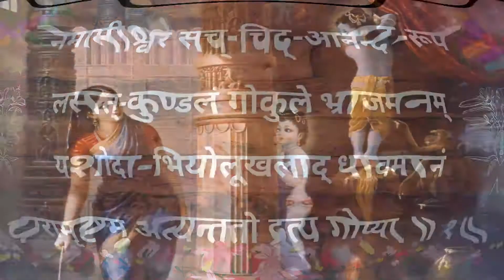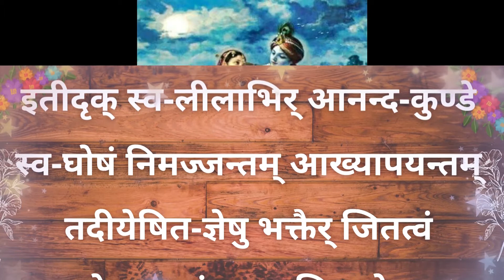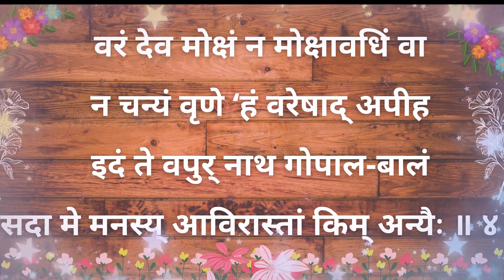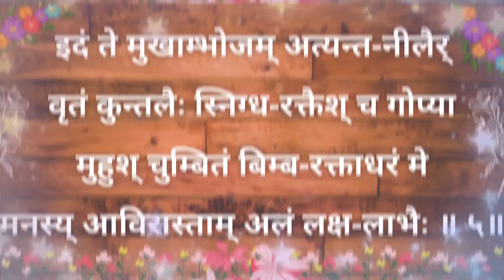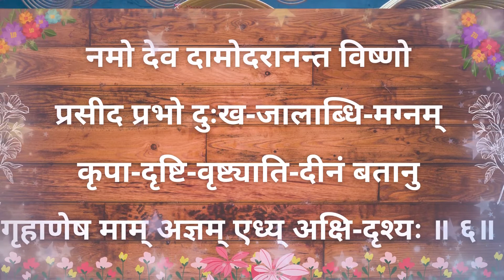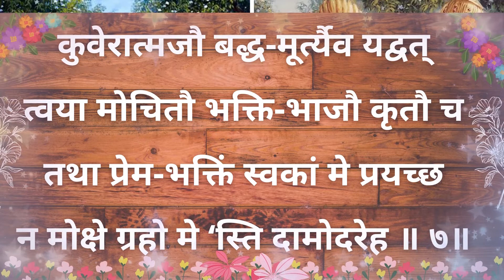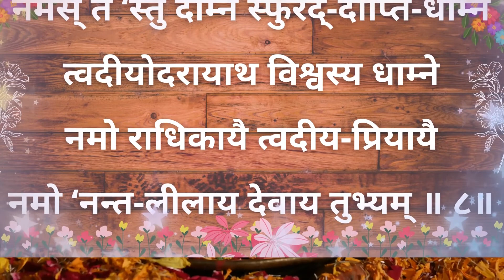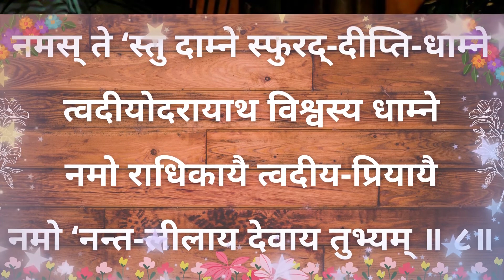damodarashtakam lyrics - दमोदराष्टकम Iskcon Songs Sri DAMODAR Ashtakam HD Hidni sang by Rupanuga Das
damodar ashtakam damodarastakam iskcon songs damodar ashtakam lyrics damodarashtakam with lyrics Sri Damodarashtakam- Traditional ISKCON song for Lord Damodara to be recited in the month of Kartika to receive the grace of Lord Damodara
दामोदर अष्टकम || Damodarastakam || ISKCON Songs DAMODAR ASHTAKAM with Lyrics and Meaning ISKCON Temple Songs Sri Damodar Astakam kirtan KARTIK SPECIAL - Damodarashtakam - The Most Beautiful Pastime of Little Krishna - ISKCON श्री दामोदराष्टकम् - कार्तिक मास दीप दान स्तुति l Sri Damoder Ashtakam l Amrit Bhajan l Sri Damodar Ashtakam
lorddamodar damodar ashtakam aarti damodarastakam
नमामीश्वरं सच्-चिद्-आनन्द-रूपं
लसत्-कुण्डलं गोकुले भ्राजमनम्यशोदा-भियोलूखलाद् धावमानं
परामृष्टम् अत्यन्ततो द्रुत्य गोप्या ॥ १॥
रुदन्तं मुहुर् नेत्र-युग्मं मृजन्तम्कराम्भोज-युग्मेन सातङ्क-नेत्रम
मुहुः श्वास-कम्प-त्रिरेखाङ्क-कण्ठस्थित-ग्रैवं दामोदरं भक्ति-बद्धम् ॥ २॥
इतीदृक् स्व-लीलाभिर् आनन्द-कुण्डेस्व-घोषं निमज्जन्तम् आख्यापयन्तम
तदीयेषित-ज्ञेषु भक्तैर् जितत्वंपुनः प्रेमतस् तं शतावृत्ति वन्दे ॥ ३॥
वरं देव मोक्षं न मोक्षावधिं वान
चन्यं वृणे ‘हं वरेषाद् अपीह
इदं ते वपुर् नाथ गोपाल-बालं
सदा मे मनस्य् आविरास्तां किम् अन्यैः ॥ ४॥
इदं ते मुखाम्भोजम् अत्यन्त-नीलै
र्वृतं कुन्तलैः स्निग्ध-रक्तैश् च गोप्या
मुहुश् चुम्बितं बिम्ब-रक्ताधरं
मेमनस्य् आविरास्ताम् अलं लक्ष-लाभैः ॥ ५॥
नमो देव दामोदरानन्त विष्णो
प्रसीद प्रभो दुःख-जालाब्धि-मग्न
म्कृपा-दृष्टि-वृष्ट्याति-दीनं बतानुगृहाणेष
माम् अज्ञम् एध्य् अक्षि-दृश्यः ॥ ६॥
कुवेरात्मजौ बद्ध-मूर्त्यैव यद्वत्त्वया
मोचितौ भक्ति-भाजौ कृतौ चतथा
प्रेम-भक्तिं स्वकां मे प्रयच्छन मोक्षे ग्रहो मे ‘स्ति दामोदरेह ॥ ७॥
नमस् ते ‘स्तु दाम्ने स्फुरद्-दीप्ति-धाम्नेत्वदीयोदरायाथ
विश्वस्य धाम्नेनमो राधिकायै त्वदीय-प्रियायैनमो ‘नन्त-लीलाय देवाय तुभ्यम् ॥ ८॥

 damodarastakam fast
Damodar Ashtakam with Lyrics and Meaning - ISKCON Temple Songs | Sri Damodarashtakam damodarastakam दामोदर अष्टकम || Damodarastakam || ISKCON Songs Sri Damodar Astakam|| শ্রী দামোদরাষ্টকম ||With Bangla Damodar Astaka Music Video Popular Videos - Damodar Ashtakamdamodarashtakam lyrics, damodarashtakam baldev, damodarashtakam iskcon, damodar ashtakam malayalam, damodarastakam with lyrics,damodarashtakam in hindi, damodarashtakam in malayalam,
damodarastakam harmonium, damodarastakam aarti, damodarastakam agam, damodarastakam amarendra das, damodarastakam agnideva prabhu,
damodarastakam audio,damodarastakam anuradha paudwal,beautiful damodarastakam, damodarastakam explanation, damodarastakam english,
damodar ashtakam, damodarastakam story, damodarastakam meaning,
damodarastakam hindi mai, damodarastakam harmonium tutorial, damodarastakam in hindi, damodarastakam iskcon, damodarastakam in sanskrit, damodarashtakam in telugu, damodar ashtakam in kannada,
Singer Rupanuga Das
Recording Studio : SSA MUSIC STUDIO , Mumbai